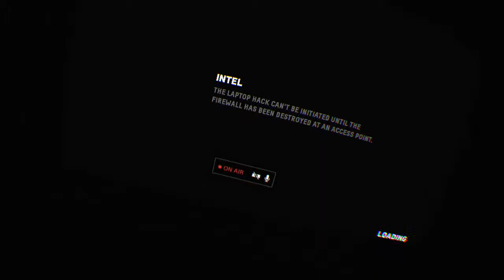For mi primo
SweetCheeks TinkNinja represents on Firewall Zero Hour
PSVR